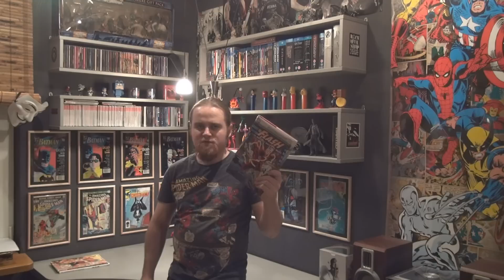Szafa 17 - Flash: Dastardly Death of the Rogues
Track Name - Orb of Envisage